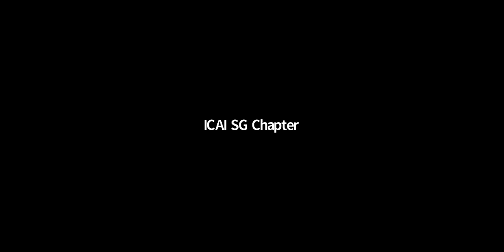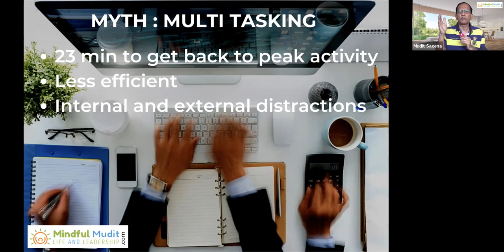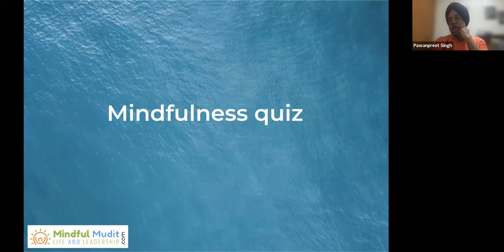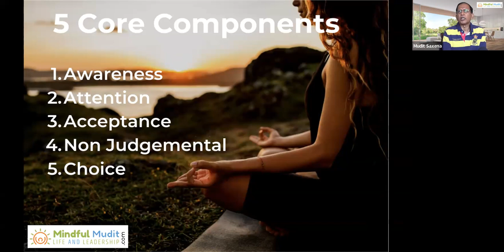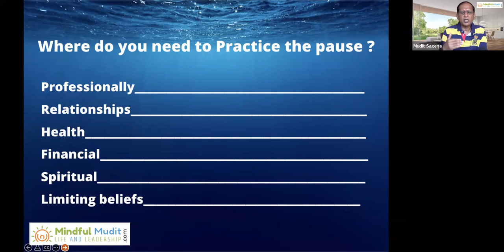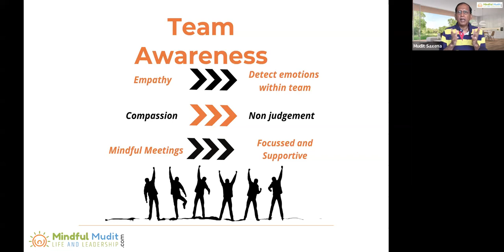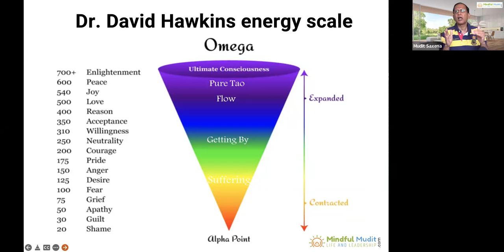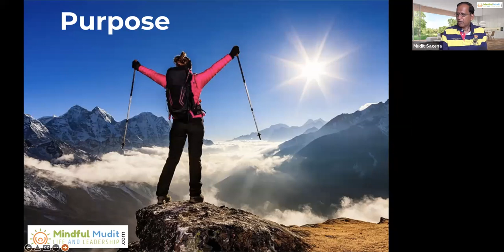Mindful Leadership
ICAI Singapore Chapter Event: Mindful Leadership.
Date: Apr 11, 2022
Speaker: Mr Mudit Saxena